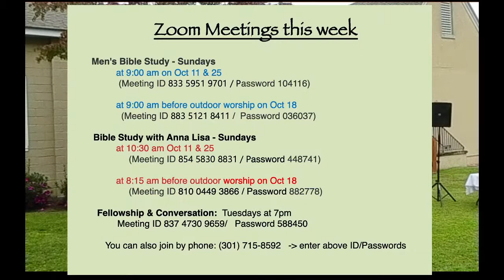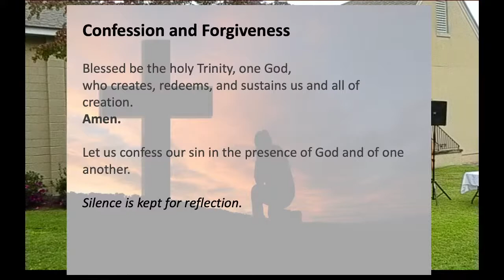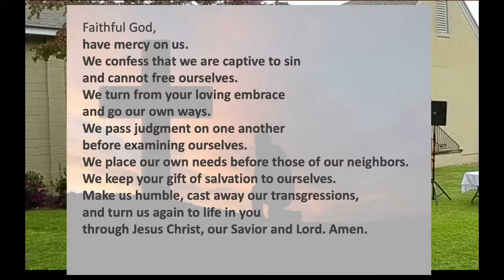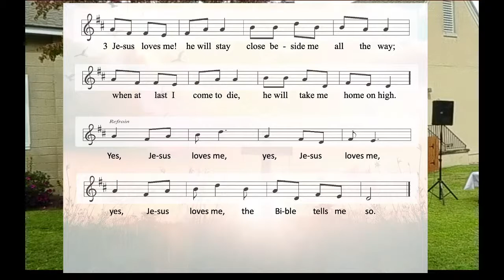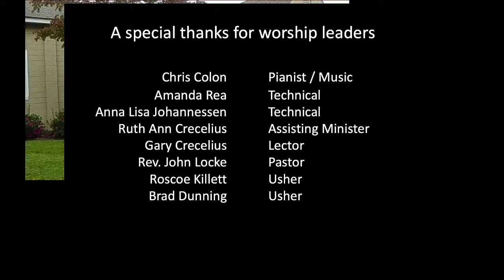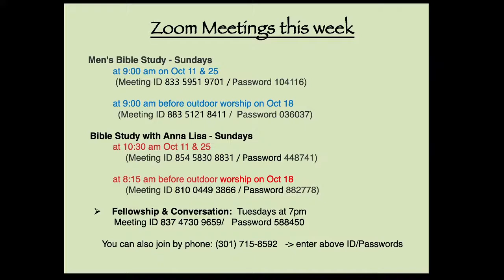Copy of Saint James Lutheran-Fayetteville NC Live Stream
worship - October 4 2020